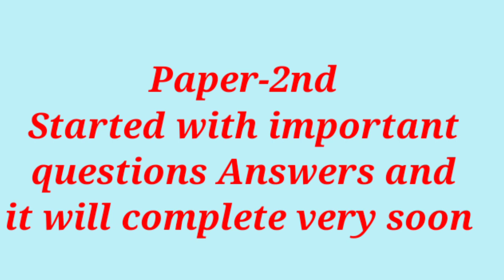Short English-Literature Paper-1st English Prose and Writing Skill-1 for all university Exam-2023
Hello friends,
 For you all University Exam :-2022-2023
Another subjects
B. A.1st year English-Literature
Paper-1st : English writing Prose and Skill-1
Unit-2 -Elements of Short Story Part-1
 super MCQs Part-3
बी. ए. प्रथम वर्ष / वहुविकल्पीय प्रश्न Part-3
Link 👆👆👆👆👆👆👆 Paper-1 Part-1
Unit-1 Power of Point Presentation
LiteratureBASemester-2023
Reading in English Poetry
Objectivesolved smodel2023
MJPRU Semester-1st
EnglishProse and Writing Skills-1
Semester-1
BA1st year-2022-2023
English-Literature BA.Semester-1
LiteratureBA1st year 1st Semester
Paper-1st
Highlights??
what is mid term exam-2022
what is importantence of mid term exam-2022
mid term exam-2022 of MJPRU -Bareilly
ba. Semester-2nd mostly rare mp
b.a 1st year english objective question pdf 2022
b. a. 1st year Semester-2nd MCQs -2022
ba 1st year Semester english question answer
b.a 1st year Semester english question paper 2021 pdf
b.a 1st year Semester-2nd english mcqs with answers pdf
b.a 1st year Semester-2nd english objective question pdf 2022
b.a Part-1 Semester-2nd english mcqs with answers pdf
ba 1st year english question answer Chapter-6
ba english mcqs pdf
b.a. sem 2nd mcq questions pdf
English Literature MCQ Questions Answers Download MCQ
hittp . all subject